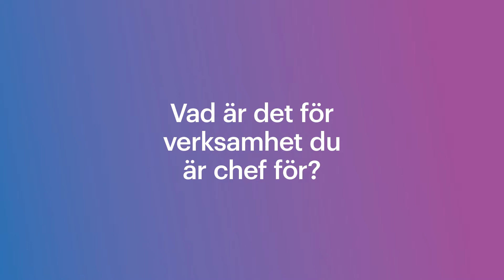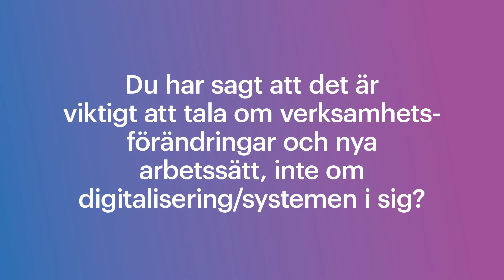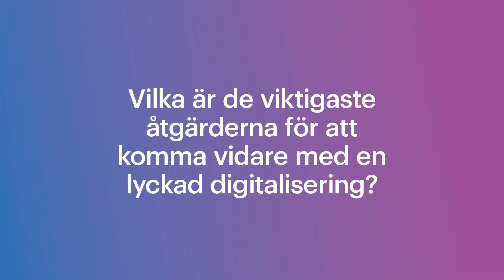Digitalisering Välfärd - Ann Söderstrom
Ann Söderström, hälso- och sjukvårdsdirektör Västra götalandsregionen och medlem i styrgruppen för IVA-projektet Digitalisering möjliggörare i framtidens välfärd ger sitt perspektiv på projektet och frågan om digitalisering i välfärden